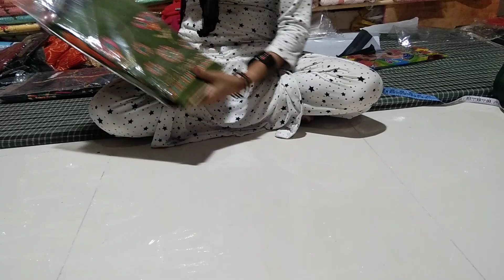🌹जाम कॉटन के नए सूट 🌹order no.8930706808🌹